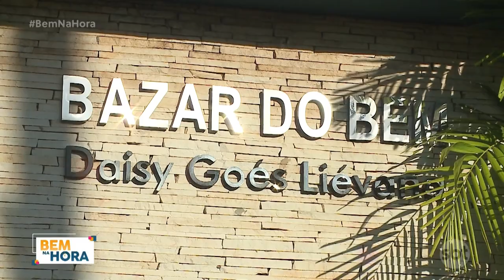Carrinho elétrico leva crianças para a sala de cirurgia na Santa Casa de Votuporanga